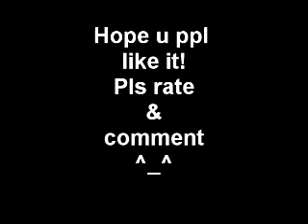Prithviraj chauhan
This is for all the rajat's fans,who have loved and adored his talent in acting,Enjoy!